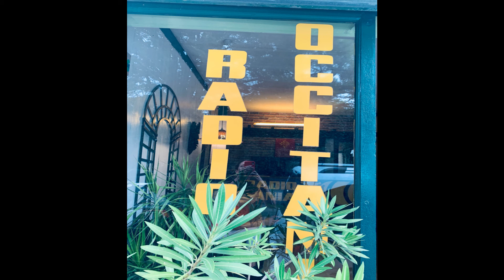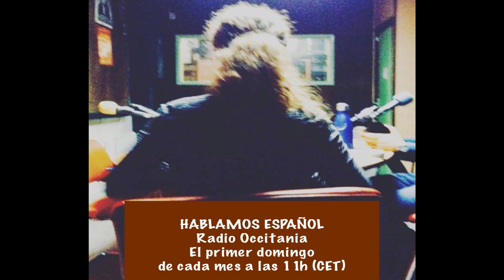Hablamos español en julio de 2021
Nuestro invitado Claudio Carranza nos contará sus experiencias con la lengua española, estarán también nuestros colaboradores: Félix Torán que nos hablará de la zona de confort en esta ocasión y Davel Puente con su sección La Cantinela, nos acompañará la música del grupo Alba
Gracias!!